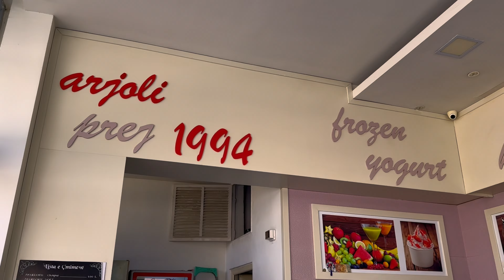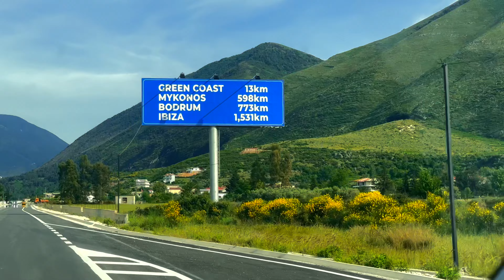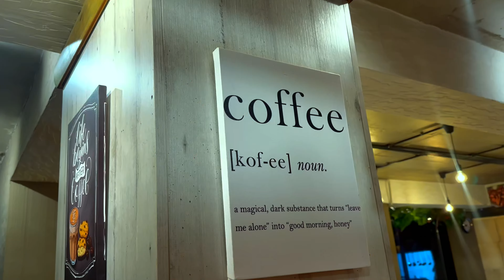အရှေ့တောင်ဥရောပရဲ့ အလှဆုံးကမ်းခြေတွေရှိတဲ့နိုင်ငံကိုသွားမယ်| အပိုင်း - ၂ 🇦🇱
ဒီ vlog အပိုင်း ၂ မှာတော့ အပိုင်း ၁ ရဲ့ အဆက် “ဥရောပရဲ့မော်ဒိုက်” လို့ တင်စားကြတဲ့ အယ်လ်ဘေးနီးယားရဲ့ အလှဆုံးကမ်းခြေမြို့တွေဖြစ်တဲ့ Vlorë (ဗလောရာ) မြို့လေးနဲ့ Sarandë (ဆရန်ဒါ) မြို့လေးတွေ ဘယ်လိုမျိုးလှလဲကို အဓိကပြောပြထားတာလေးဖြစ်ပါတယ်။

Vlorë မြို့လေးက ပင်လယ်ကမ်းခြေဘေးမှာပဲ တည်ထားတာဖြစ်လို့ ကားလမ်းမတစ်ခြမ်းကို ကူးလိုက်တာနဲ့ သဲသောင်ပြင်ကမ်းခြေကို တန်းရောက်သွားမှာပဲဖြစ်ပါတယ်ရှင့်။ 🏝️

Vlorë မြို့လေးမှာ စားစရာဆိုင်တွေ bar တွေကလဲလမ်းရဲ့တစ်ဖက်ခြမ်းမှာတန်းစီပြီးရှိပြီးတော့ စင်သီယာတို့က Vlorëမြို့ရဲ့ sunset ကြည့်လို့ အလှဆုံး bar လေးရှာတွေ့ခဲ့တာကိုလည်း vlog ထဲမှာပြပေးထားပါတယ်နော်။ အရမ်းလှတဲ့ဆည်းဆာချိန်ကိုတော့ video ထဲမှာ ခံစားကြည့်ရှုပေးကြပါဦးရှင့်။ 🌅

Sarandëမြို့ကတော့ Vlorë ကနေ ၂နာရီခွဲလောက်ကားဆက်မောင်းသွားရတဲ့ ပင်လယ်ကမ်းခြေမြို့လေးဖြစ်ပါတယ်။
ကားကို ကမ်းရိုးတန်းတစ်လျှောက် ကမ်းခြေတွေတောင်တွေပတ်ပြီး မောင်းသွားခဲ့တာဖြစ်ပြီးတော့ အရမ်းအရမ်းလှတဲ့ရှုခင်းတွေကို အားလုံးနဲ့ ပြန်ဝေမျှချင်လွန်းလို့ video ထဲမှာလဲ ပေါ်လွင်အောင် သေချာလေးရိုက်ခဲ့ဖြစ်ပါတယ်။ တကယ်အရမ်းလှတာကိုတော့ video ထဲမှာသာကြည့်ကြည့်လိုက်ကြပါတော့နော်။

စင်သီယာတို့ ဒီ Albania နိုင်ငံလေးမှာ ၆ ညအိပ် ၇ရက်နေခဲ့ပြီး Albania ရဲ့ အလှဆုံးကမ်းခြေတွေကိုသွားထားတာဖြစ်လို့ Albania ခရီးစဉ်လေးကို အဆုံးထိအားပေးကြပါဦးနော်။

ဒါနဲ့ Albania ရဲ့ အိမ်နီးချင်းနိုင်ငံ Montenegro သွားထားတဲ့ vlog လေးတွေ မကြည့်ရသေးဘူးဆို အောက်ကလင့်လေးတွေနှိပ်ပြီး ကြည့်လို့ရပါတယ်ရှင့်။

စင်သီယာ့ရဲ့ Facebook page, Instagram, TikTok တို့ follow မလုပ်ရသေးတဲ့သူတွေအတွက် အောက်မှာ လင့်လေးတွေထဲ့ပေးထားပါတယ်ရှင့်။
ခရီးသွားနေတုန်း Reels တို့ Story တို့က Tik Tok နဲ့ Instagram တို့မှာအရင်တင်ဖြစ်လို့ပါနော် 🫶🏼